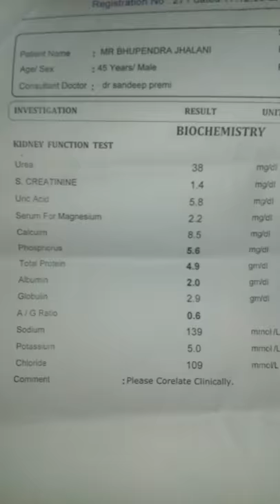Renal failure cured case(after) | Renal failure cured case homeopathy tretment by dr. sandeep premee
DrSandeep Premee

मरीज़ का नाम भूपेंद्र जलानी उम्र 46 साल पुरूष
ये रोगी रीनल फेलियर , शरीर में पानी भरना , कमजोरी थोड़ी देर चलने से हाफ जाना, काम में मनन नहीं, स्वाभाव चिडचिडा आदि बीमारियों से ग्ररसित थे | date 11nov 2016 क्रिएटिनिन लेवल 5.19mg/dl व hb 8g/dl , 26 nov 3.32mg/dl, 3dec 2.57mg/dl, 12 april 2017 1.4mg/dl व hb11.3g/dl

पहले का विडियो देखे ( before treatment)

डॉसंदीप प्रेमी के ट्रीटमेंट के बाद अब मरीज़ में बहोत सुधार है |
डॉ संदीप प्रेमी झुंझुनू में राजकीय होम्योपैथिक चिकित्सा अधिकारी हैं |
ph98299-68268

--होम्योपैथिक केस टेकिंग
जब मरीज़ से मिला थो वो काफी anxious था उसको पैसा को चिंता थी की घर कैसे चलेगा|
मेरी दुकान का क्या होगा
ये मरीज़ को गर्मी ज्यादा लगती हँ इवन चद्दर को गिला करके उढ़ता है
पानी की प्यास  ज्यादा थी
पेट में पानी भरा था

Rubric.

MIND - TALKING - business, of

ars. bell. BRY. canth. cimic. dor. Hyos. mygal. op. phos. plb. stram. sulph.
MIND - REPROACHING others
Acon. aln. alum. ambr. arizon-l. ARS. aur-ar. aur-m-n. aur-s. aur. bell. borx. calc-p. Calc. camph. caps. carc. caust. cham. CHIN. cic. gran. granit-m. Hyos. ign. ignis-alc. irid-met. kali-p. lac-leo. LACH. Lyc. marb-w. MERC. mez. mosch. nat-ar. Nat-m. neon nit-ac. Nux-v. par. petr. podo. pseuts-m. rhus-t. sep. Staph. suis-em. sulph. tax. tere-la. tub. VERAT.

MIND - CLINGING - grasps at others

agar. ars. Camph. op. phos.

ABDOMEN - DROPSY - ascites

abrot. acet-ac. acon. adon. aesc. Agn. alco. all-c. Ambr. APIS APOC. Arg-n. ars-i. ars-s-f. ARS. asaf. aur-m-n. Aur-m. aur-s. Aur. Bry. cain. calc-sil. Calc. camph. cann-s. Canth. carbn-s. Card-m. caust. Chel. Chim. Chin. Chinin-ar. Chinin-s. cinnm. Colch. coloc. conv. crat. crot-h. cur. Dig. Dulc. euph. ferr-ar. ferr. Fl-ac. Graph. Hell. helon. hep. iod. iris kali-ar. Kali-br. Kali-c. Kali-chl. kali-i. kali-m. kali-p. kali-s. kalm. lact-v. lact. Led. lept. LYC. lycps-v. Mag-m. med. merc-sul. Merc. mill. mur-ac. nat-m. nux-v. oxyd. Phos. plb. Prun. ptel. puls. querc-r-g-s. sabin. sacch. senec. seneg. sep. sil. sol-t-ae. spong. squil. stroph-s. Sulph. TER.

STOMACH - THIRST

absin. ACET-AC. acon-l. ACON. adam. aesc. aeth. agar-ph. agar. Agath-a. agn. Aids. ail. alco. alf. All-c. all-s. allox. aloe alum-sil. alum. Alumn. am-c. am-caust. Am-m. Anac. anan. anders. Androc. ang. Ant-c. ant-t. anth. anthraci. apis Apoc. aq-mar. ara-maca. aran. arb-m. ARG-N. arizon-l. Arn. ars-h. Ars-i. ars-s-f. ars-s-r. ARS. .

पिछले कुछ सालो में किडनी के रोगी बहुत तेजी से बढ़ रहे हैं। कई बार सही जानकारी नहीं होने के कारण या देर से इलाज के कारण बहुत से रोगियों की मौत हो जाती है। मैंने एक छोटी सी कोशिश की है किडनी फेल होने के बारे में कुछ जानकारी देने कि ताकि समय पर रोगी को इलाज मिल सके और उसकी जिन्दगी को बचाया जा सके।
क्या होता है किडनी फेल होना
हमारे शरीर में दो गुर्दे यानी किडनी होती हैं। जिनका मुख्य काम रक्त को छान कर विषैले पदार्थों को मूत्र (urine) के द्वारा शरीर से बाहर करना हैं। इसके अलावा किडनी के अन्य कार्य भी होते हैं जैसे ब्लड-प्रेशर को कंट्रोल करना, शरीर के इलेक्ट्रोलाइट (Electrolyte) को बैलेंस करना, रेड ब्लड सेल के प्रॉडक्शन को स्टिम्युलेट करना।